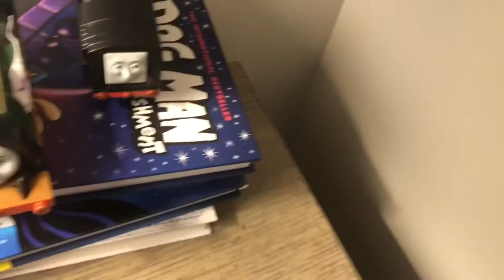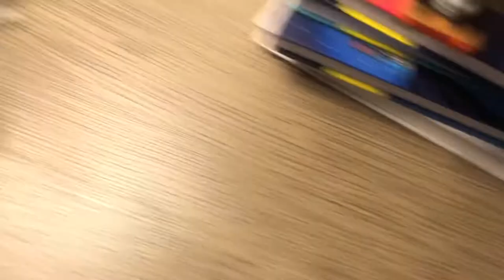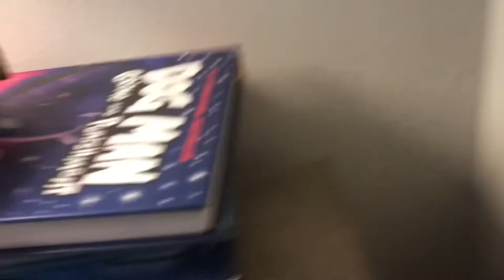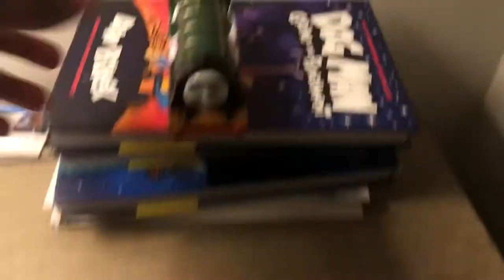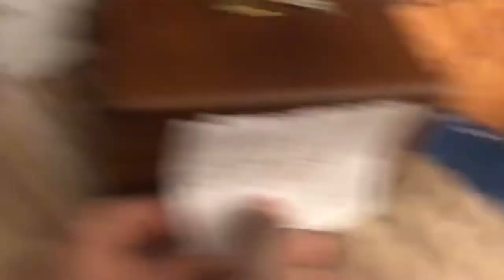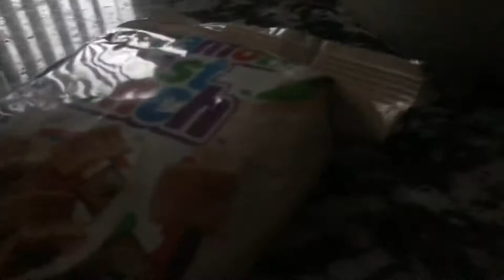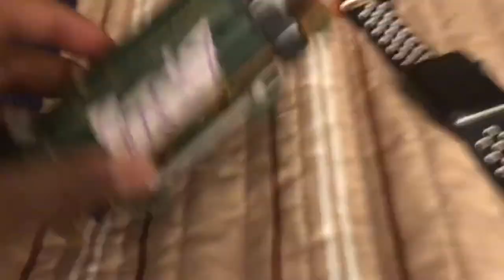Trackmaster Thomas and friends s3 episode 5:Thomas kids part 1